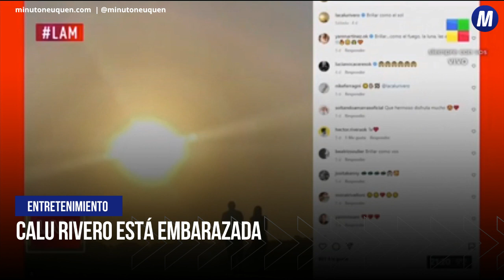Calu Rivero está embarazada - Minuto Neuquén